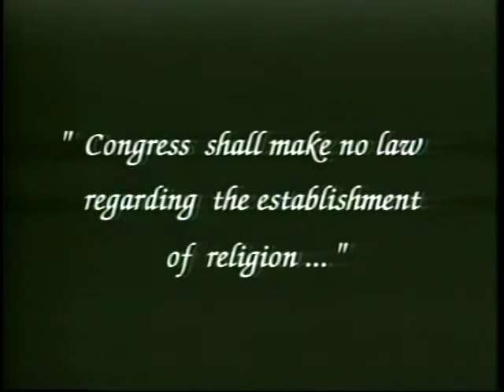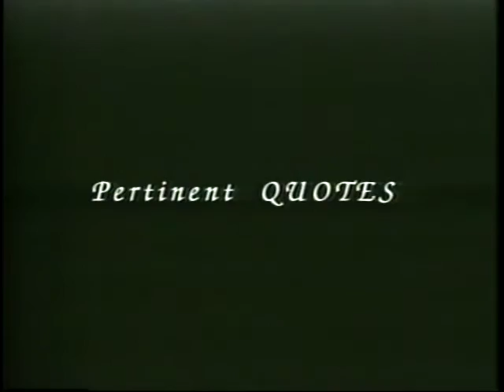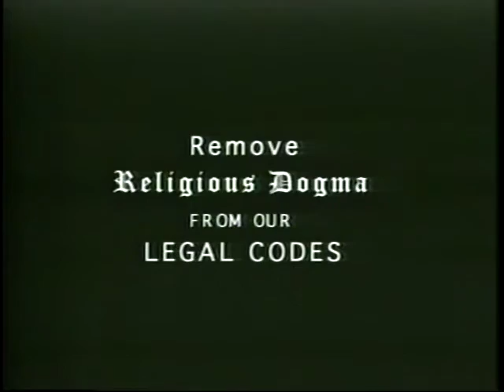Sex & Society Pt One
Tim Madigan, editor of Free Inquiry magazine, opens the conference on Human Sexuality at Cal State Northridge. He then introduces constitutional scholar Eddie Tabash who discusses "Sex, Religion, and the Law." This program was first broadcast in 1998.